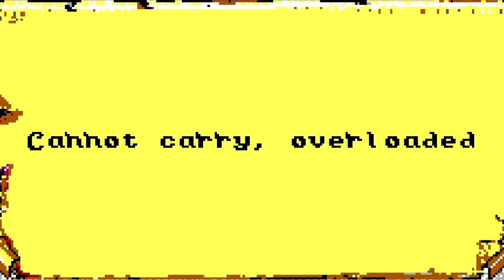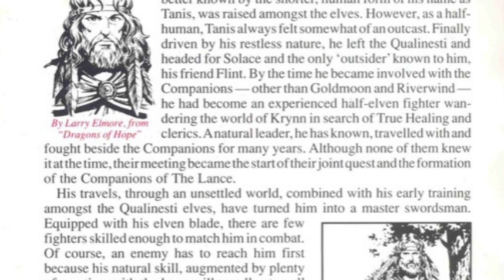Heroes of the Lance is ROUGH | Dungeons & Dragons | Musings of an Idiot #31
Bad 2: Electric Boogaloo.

Music: Kind Celtic Loop, Wonderland, Medieval Chateau & Viking Intro Loop by Alexander Nakarada

Intro - 0:00
Background - 0:20
Gameplay - 0:57
Issues - 4:16
Extras - 6:24
Closing - 7:37